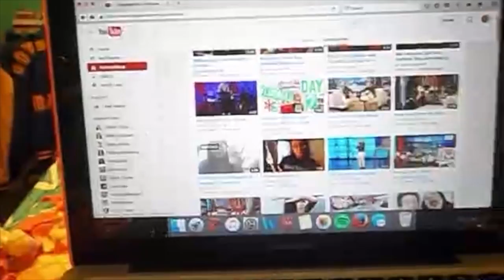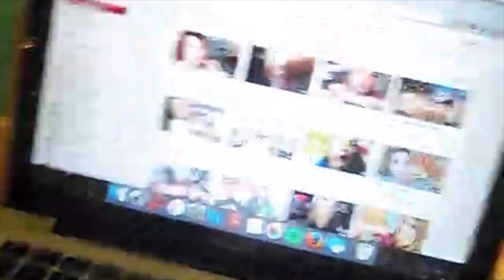Vlogmas day 2!! : A day late but better late than never!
Hello! I am back, back again! For another round of Vlogmas. I always attempt it and make it far but i never finish! But...this year I will do my best and not give up! I love reading comments & I would love to talk with my viewers! (even though i have very few) hehe...also beauty videos should be on the way soon! Okay, thats all see you every day this month!